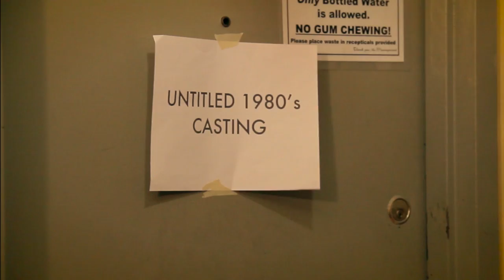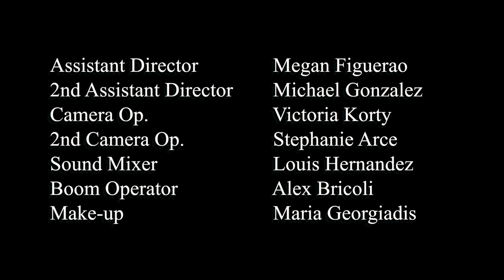NYC Comedy Web Series "Method or Madness" Season 1 Episode 4- "It's All About the Hair" Audition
Nikki's arch nemesis Ashley tires to sabotage Nikki's big audition, but Gerard's big mouth saves the day!

"Method or Madness" is an award winning comedic series that follows two zany new york natives and aspiring actors, Nikki and Gerard. Their unreserved nature, unconventional friendship and periods of unemployment make them magnets for peculiar situations.
The episodes are improvised by the actors from an outline created by Nikki Gold and Gerard Bianco Jr.